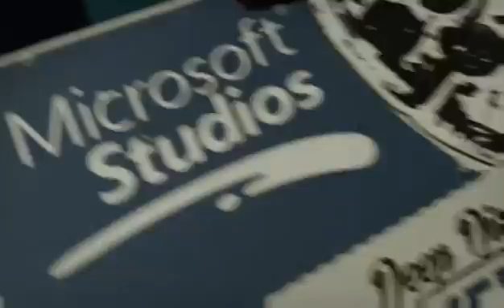Sunset Overdrive (Part 1)